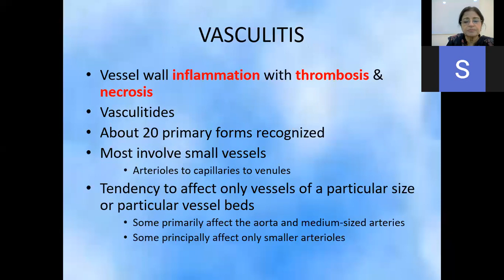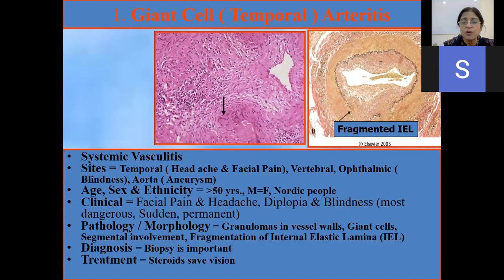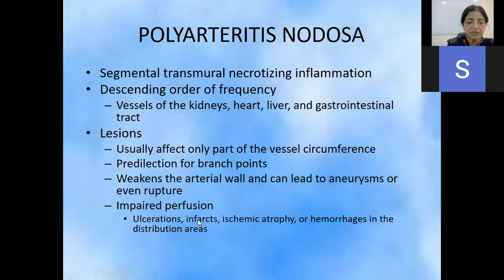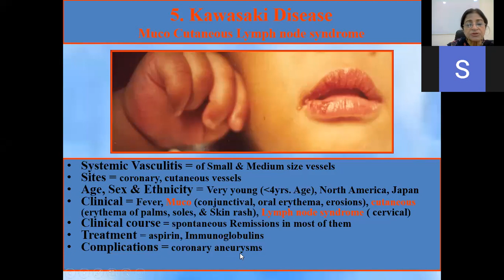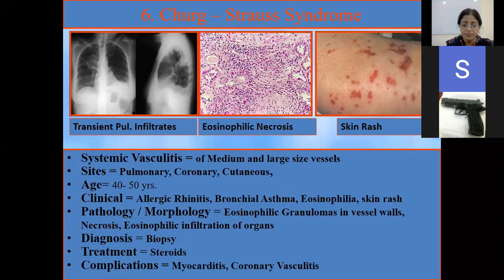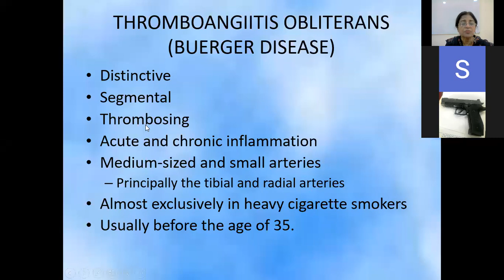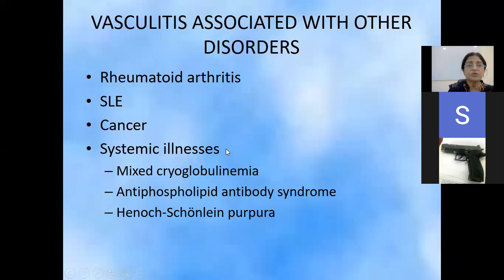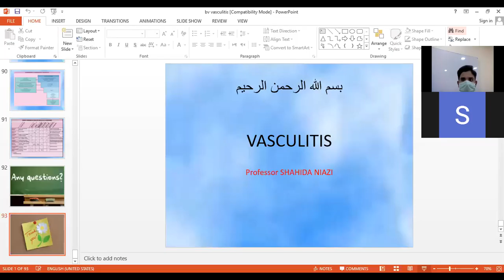Vasculitis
Prof. Dr. Shahida Niazi